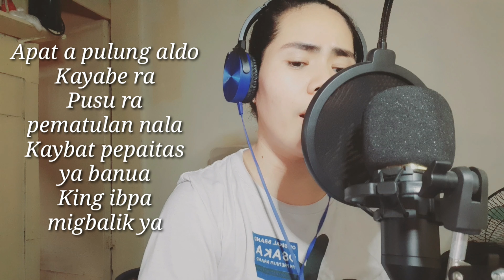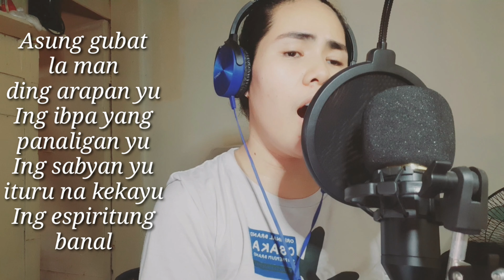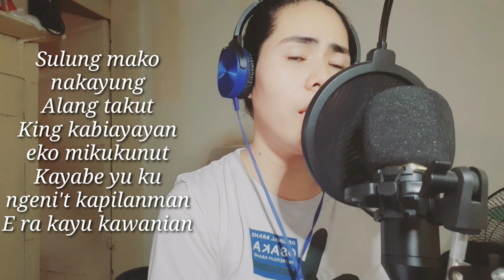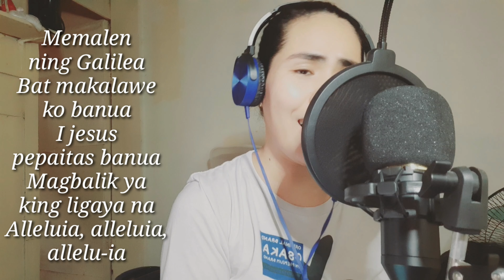Memalen ning Galilea Cover and Lyrics | Greg Canlas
Chorus:
Memalen ning Galilea
Bat makalawe ko banua
I jesus pepaitas banua
Magbalik ya king ligaya na
Alleluia, alleluia, allelu-ia

Apat a pulung aldo
Kayabe ra
Pusu ra pematulan nala
Kaybat pepaitas ya banua
King ibpa migbalik ya

Ding alagad keting yatu
Tiburan na
Mabilug a yatu ayan da
Masanting a balita
Panaral da
Ban ding tau mikabus la

Tutuburan da kayu
king yatu
Tau, e asan ing dakpan yu
Yatsa yo ding lambat yu
At makarakap kayu

Asung gubat la man
ding arapan yu
Ing ibpa yang panaligan yu
Ing sabyan yu ituru na kekayu
Ing espiritung banal

Sulung mako nakayung
Alang takut
King kabiayayan eko mikukunut
Kayabe yu ku ngeni't kapilanman
E ra kayu kawanian

Instrument played by: Elaine Danan